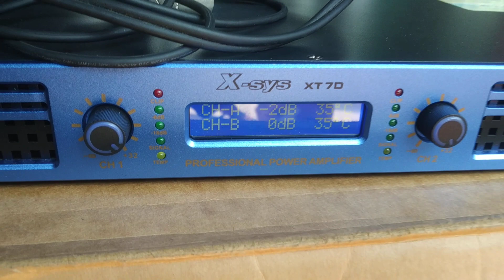unboxing ASHLEY 18" OREN VS 12" oren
Ashley 12300 Oren untuk low mid memang mantab,dan 18184a untuk sub juga hasilnya luar biasa sangat cocok untuk outdoor